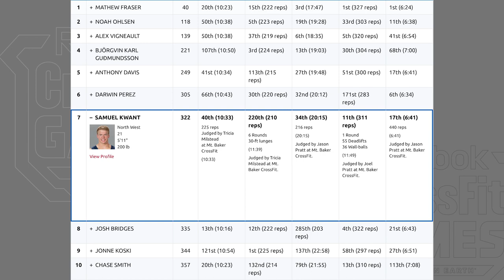Update Studio: Catching up With Samuel Kwant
At just 20 years old, Samuel Kwant qualified for his first CrossFit Games in 2016. In his rookie debut, Kwant finished in 16th place overall, and won Double DT. This year, Kwant is headed to the West Regional as the No. 1 seed from the North West Region. Learn about Kwant's goals for the season in this interview with Games analyst Pat Sherwood.